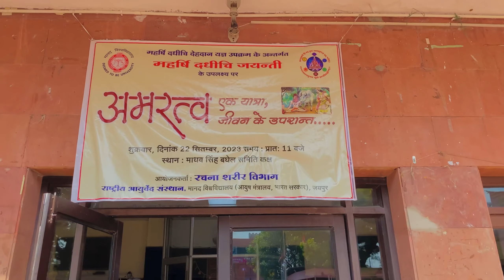College me Dance program😍| National institute of Ayurveda ( Nia Jaipur )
National Institute of ayurveda college tour
NiA Jaipur college
Nia college tour
Nia campus tour
Nia tour
Nia full department tour
Nia college full campus tour
daily routine of medical student
Ayurveda college tour
1st vlog
first vlog
College life
Student Life
Daily vlog
pramod chandel
medical vlogs
mbbs vlog
bams vlog
neet
1st vlog
first vlog
mbbs vlog
mbbs vloger
mbbs motivation
motivational song
motivation short
motivation movie
motivation vlog
college tour
hospital tour